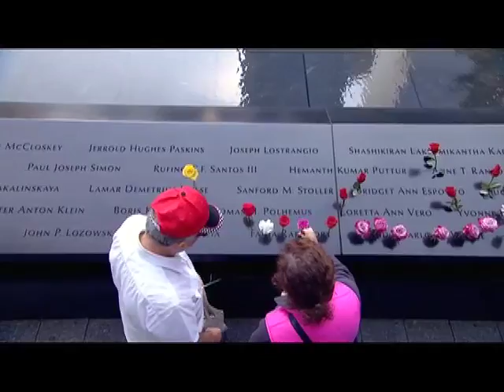Remembering the Sept. 11 terror attacks